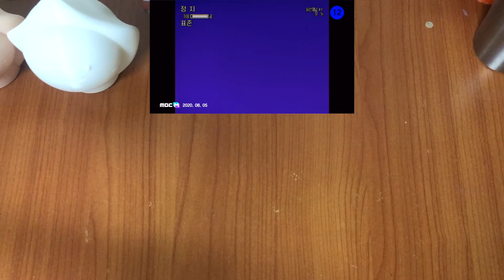운전만 해 마라카스 흔들어 제껴 혼자 신나보기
혼자 신남